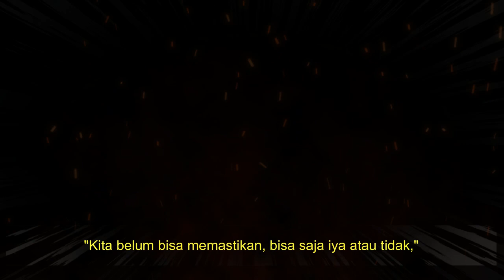DEBUT KEVIN MENDOZA, BOJAN WASPADAI 4 PEMAIN PERSIK, STEFANO DIJADIKAN SENJATA ~ TOP 3 BERITA PERSIB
✍️ DEBUT KEVIN MENDOZA, BOJAN WASPADAI 4 PEMAIN PERSIK, STEFANO DIJADIKAN SENJATA ~ TOP 3 BERITA PERSIB TERBARU HARI INI, JUMAT 8 DESEMBER 2023

REFERENSI BERITA:

okebola,CNN,DETIKSPORT,OFFICIALPERSIB,OKEZONE,PERSIBCOID,BOLASPORT,TRIBUNJABAR,BOLA,GOAL,AYOBANDUNG
Republika, Simamaung

✍️INFO PERSIB:
Nama Lengkap : Persatuan Sepak Bola Indonesia Bandung
Julukan tim : Maung Bandung, Pangeran Biru
Stadion Kandang : Gelora Bandung Lautan Api
Kapasitas Stadion : 38,000
Lokasi Klub : Bandung
Didirikan : 1933
Liga : Liga 1 Indonesia 2023–2024

🔹Persib Bandung 2023–2024:
🔹No Posisi Nama Pemain:
-1 GK [Indonesia] Fitrul Dwi Rustapa
-2 DF [Belanda] Nick Kuipers
-4 DF [Indonesia] Putu Gede
-5 DF [Indonesia] Kakang Rudianto
-6 MF [Indonesia] Robi Darwis
-7 MF [Indonesia] Beckham Putra
-8 MF [Indonesia] Abdul Aziz
-9 FW [Indonesia] Ezra Walian
-11 MF [Indonesia] Dedi Kusnandar
-13 MF [Indonesia] Febri Hariyadi
-14 GK [Indonesia] Teja Paku Alam
-16 DF [Indonesia] Achmad Jufriyanto
-17 GK [Indonesia] Sheva Sangga
-18 MF [Indonesia] Ferdiansyah
-19 FW [Brasil] David da Silva
-20 DF [Indonesia] Eriyanto
-21 FW [Indonesia] Frets Butuan
-22 DF [Spanyol] Alberto Rodríguez
-23 MF [Indonesia] Marc Klok
-26 GK [Indonesia] Satrio Azhar
-27 DF [Indonesia] Zalnando
-32 DF [Indonesia] Victor Igbonefo
-34 GK [Indonesia] Reky Rahayu
-53 MF [Indonesia] Rachmat Irianto
-56 DF [Indonesia] Rezaldi Hehanusa
-66 DF [Filipina] Daisuke Sato
-70 MF [Indonesia] Arsan Makarin
-77 FW [Brasil] Ciro Alves
-96 MF [Indonesia] Ryan Kurnia
-97 DF [Indonesia] Edo Febriansah
-99 FW [Indonesia] Ridwan Ansori